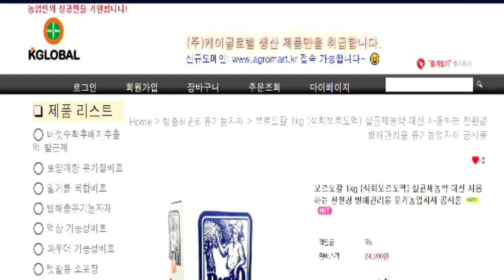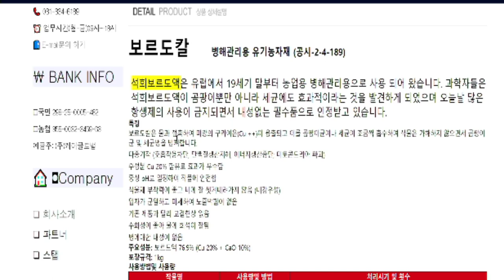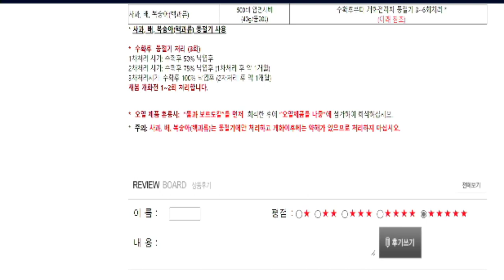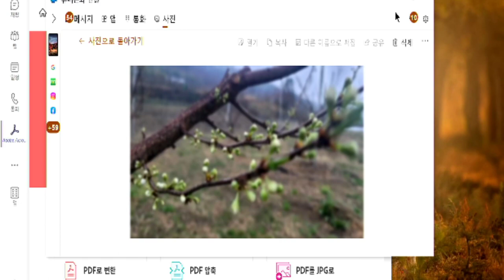석회보르도액 알아보기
보르도칼 (유기농업자재)
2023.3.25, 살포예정